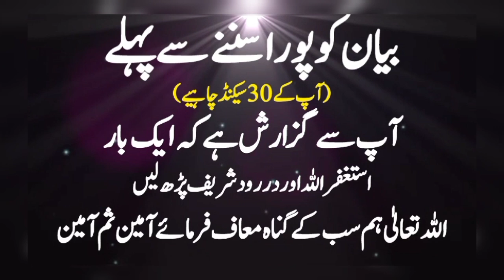Jawab-e-Aman: Aik Shakhs Ne Huzoor ﷺ Se Pucha | Emotional Bayan by Saqib Raza Mustafai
Description:
In this heart-touching bayan, Saqib Raza Mustafai beautifully narrates the moment when a person asked the Prophet Muhammad ﷺ about the essence of peace (Aman). Dive into the emotional journey as Maulana Saqib Raza Mustafai elaborates on the profound answer given by the Prophet of Islam, providing insights that resonate with the soul. Discover the true meaning of Aman and how it can bring tranquility to our lives in this powerful and enlightening discourse.

📖 For more videos by Saqib Raza Mustafai, visit [channel link].

Islamic Bayan
Emotional Bayan
Prophet Muhammad
Aman in Islam
Islamic Teaching
Peace in Islam
Islamic Wisdom
Maulana Saqib Raza Mustafai
Islamic Lecture